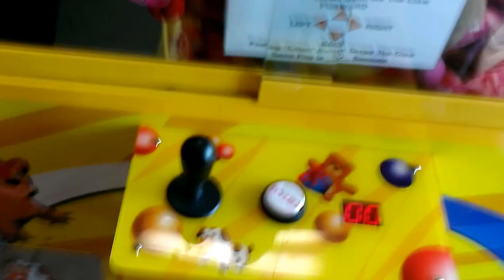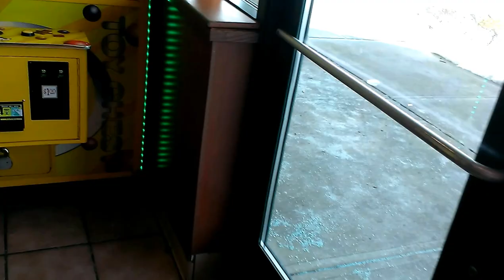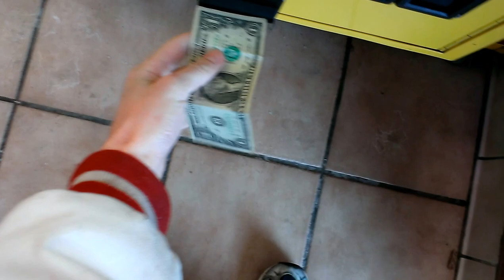CAPTAIN NAMCO VS TOY CHEST CLAW MACHINE EPISODE 55 VALENTINES WIN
THIS WAS DONE THE OTHER DAY AT MY LOCAL FLYIN J TRUCK STOP HERE WATCH FOR A OTHERS WINNING A BALL IN THE BALL CLAW IN THIS EPISODE